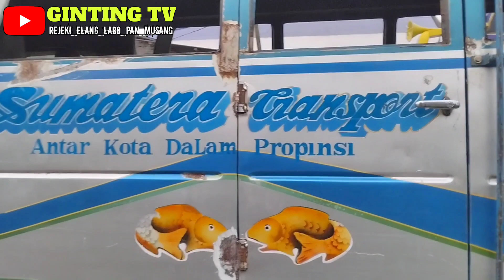SUTRA 857 SINBOR || MUNCUL KEMBALI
Hallo semua apakabar kali ini kita video kan bus sutra sinbor 857
Bujur Mejuah Juah

Thanks To
Bengkel Cat Jhon Ginting